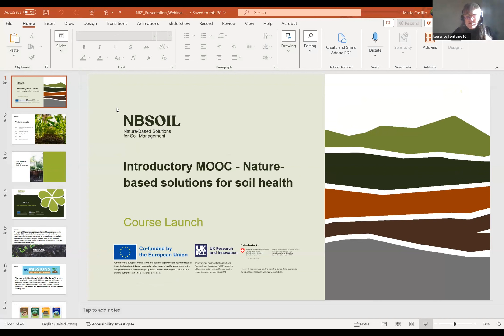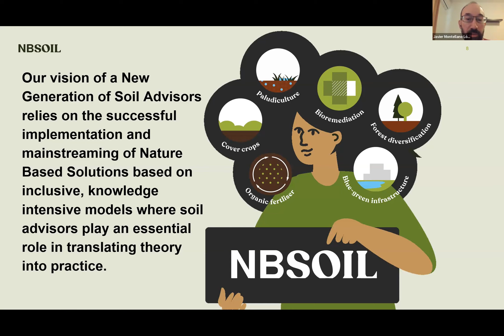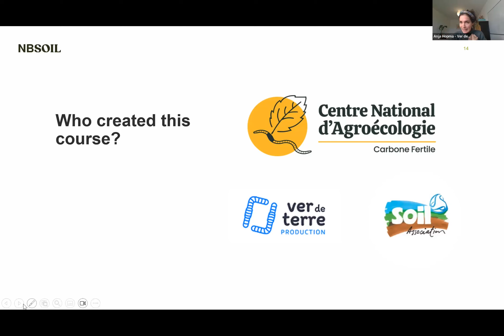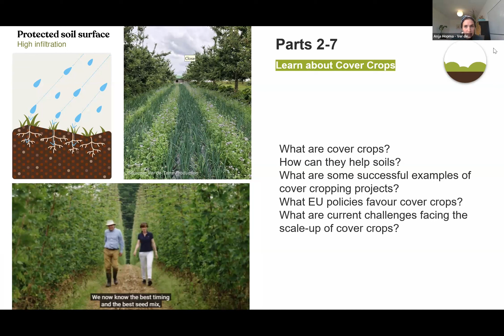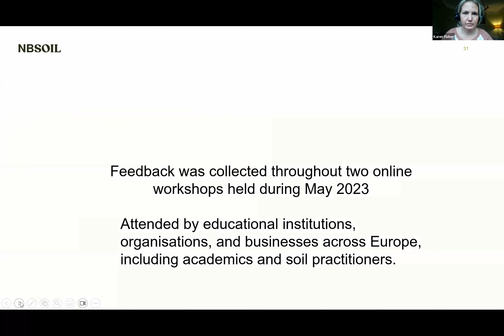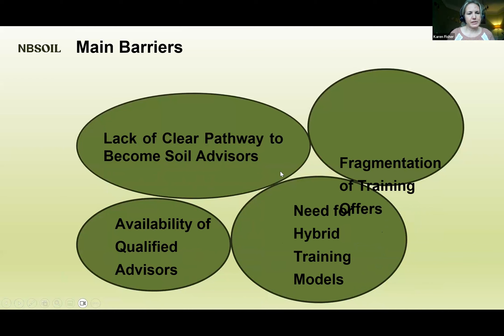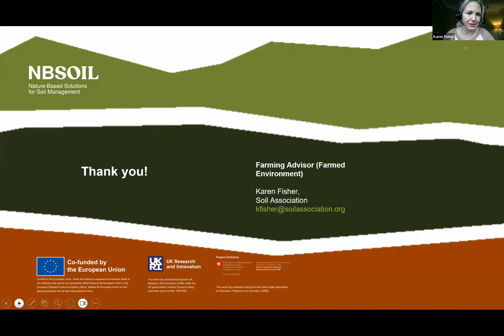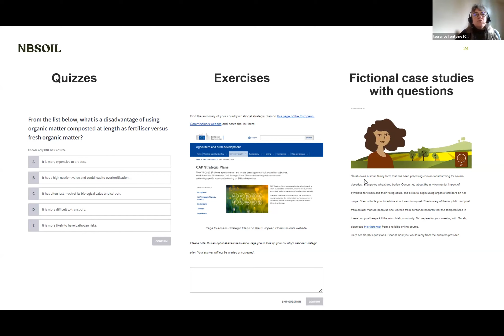NBSOIL MOOC Launch Webinar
This NBSOIL Project webinar marks the launch of a Massive Open Online Course (MOOC) on Nature-Based Solutions for Soil Management. The MOOC aims to advance sustainable soil practices and bring nature-based solutions to the forefront, making it ideal for soil advice professionals, students, and enthusiasts.

The webinar focuses on describing the NBSOIL Project and the Soil Mission, presenting existing resources for effective upskilling of soil health advisory services, sharing the MOOC contents, and presenting the NBSOIL advanced modules.

The NBSOIL MOOC is crafted as a comprehensive six-hour training program aimed at elevating soil literacy within the broader community. It seeks active participation from soil advisors, land managers, and various stakeholders, fostering discussions on soil health and the merits of an agroecological approach, with a focus on nature-based solutions (NBS).

The massive online course will also serve as an introduction to the NBSOIL Academy, set to launch in 2024. This two-year blended learning program is designed to train and upskill the next generation of soil advisors.